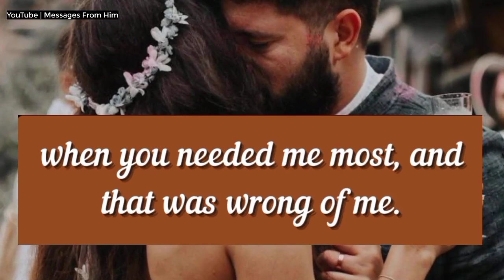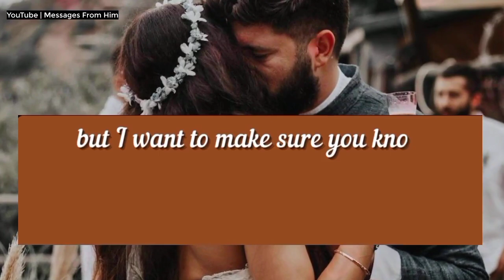DM 😭♥️| Please Correct Me, Shame On Me 💘💗|Love Reading| Divine Feminine| dm df today 24 August 2024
RELATED QUERRIES :
dm to df
divine feminine